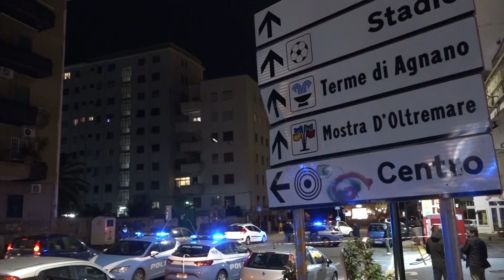Servizio sparatoria Fuorigrotta